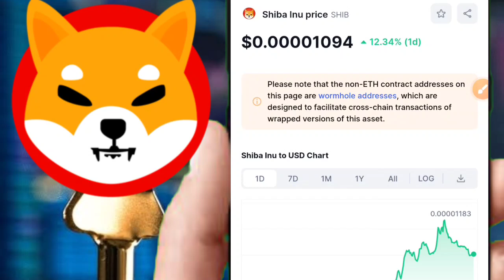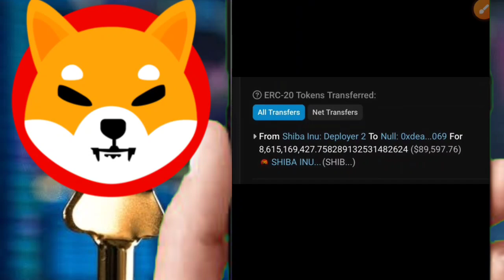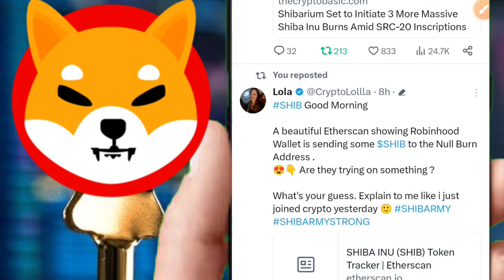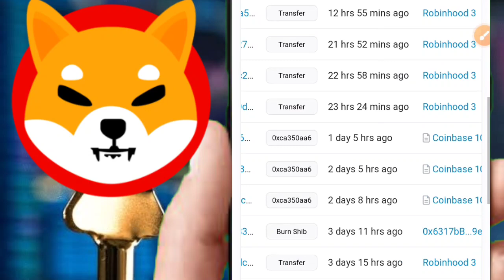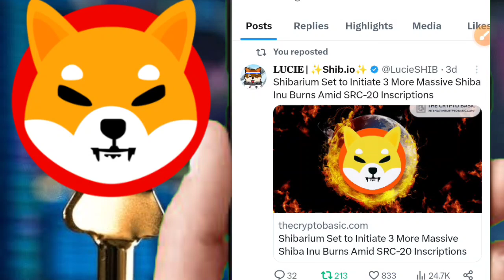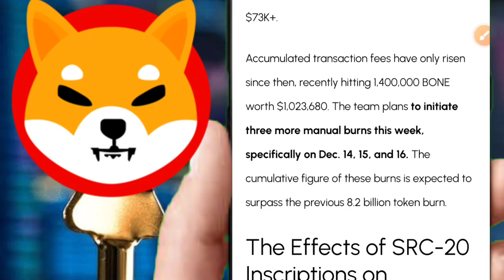SHIBA INU 1,56,59,487% बढ़ा🔥BIG PUMP😱बाकी है 🤑अब जाएगा शिबा ₹1🤑6,500,000,000 CROSS😱